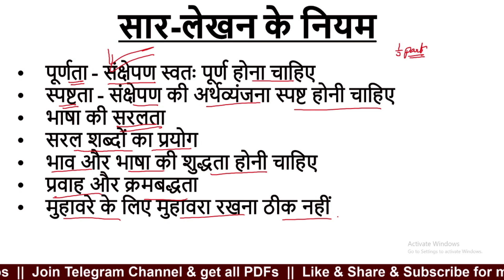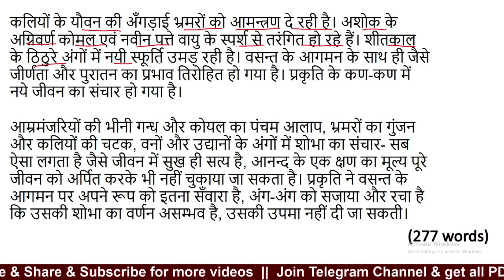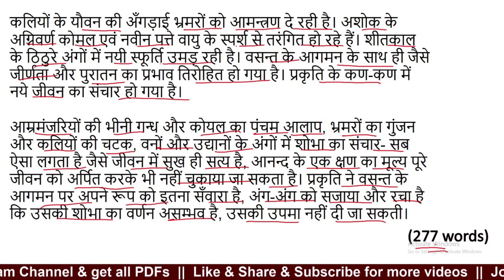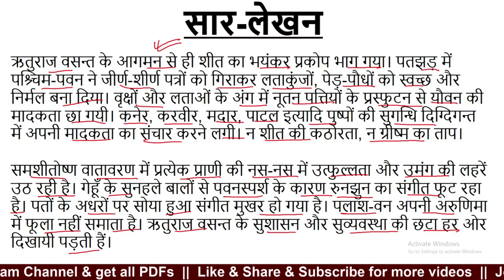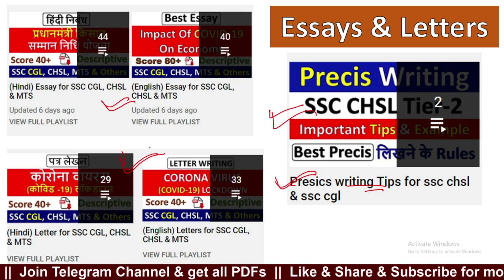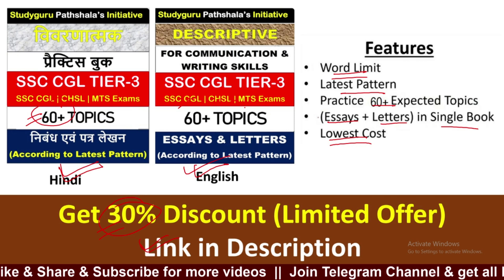सार लेखन practice in hindi | Precis Writing in hindi (practice set-1) for ssc cgl & ssc chsl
Join SSC MTS Tier-II Descriptive Batch Now –

✅ 60+ Hours of Interactive Live Classes (Bilingual)
✅ Essay, Letter, Application & Precis writing are covered
✅ 24×7 WhatsApp doubt solving
✅ Topic discussion in Live Class
✅ Feedback will be provided of your writing
✅ एग्जाम होने तक कोर्स चलेगा
✅ Enroll in this Batch, Limited Seats available